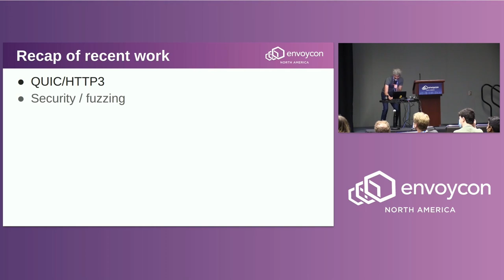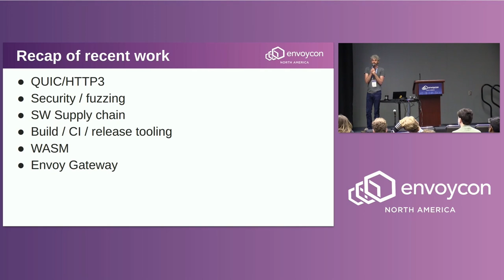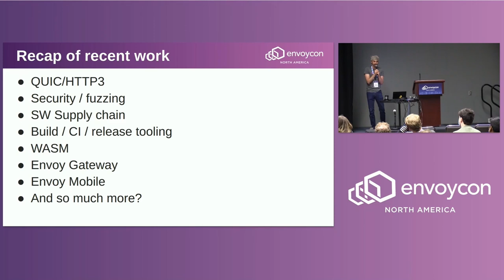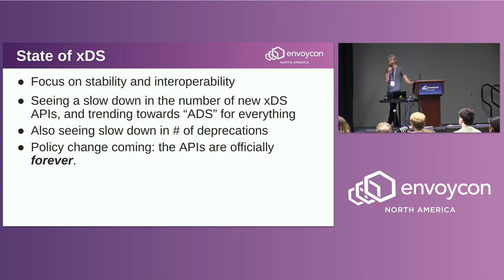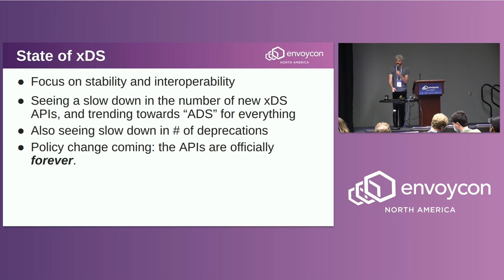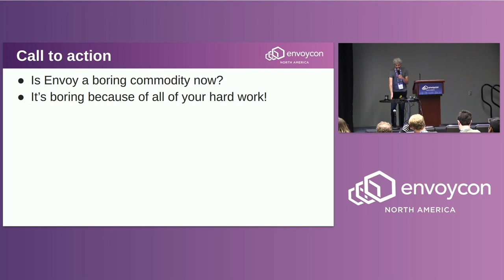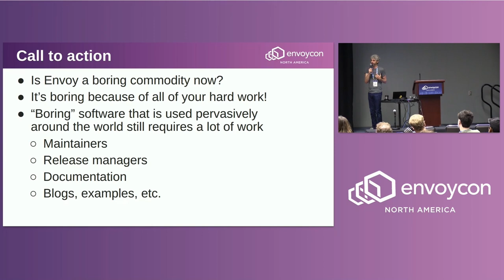Welcome and Project Update - Matt Klein, Software Engineer, Lyft & EnvoyCon Program Chair